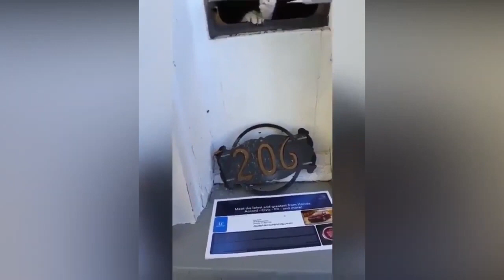Our Favorite Animals 2021 14